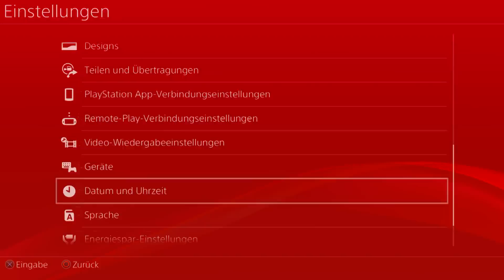GTA 5 Online: SOLO MONΞY GLITCH 🔥 ALLΞ 299 SEKUNDΞN 300000$ BEKOMMΞN 💰 AFTER PATCH 1.37